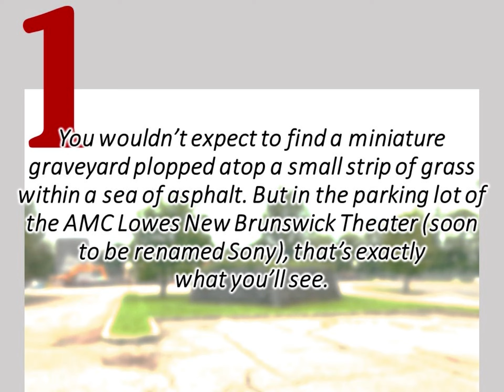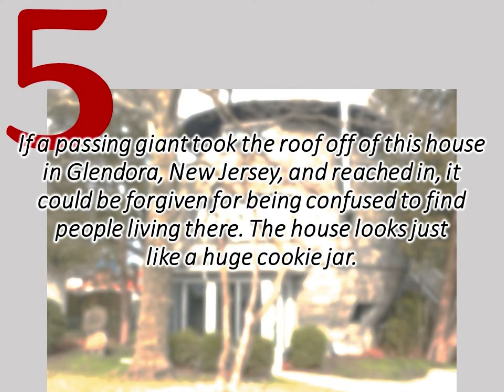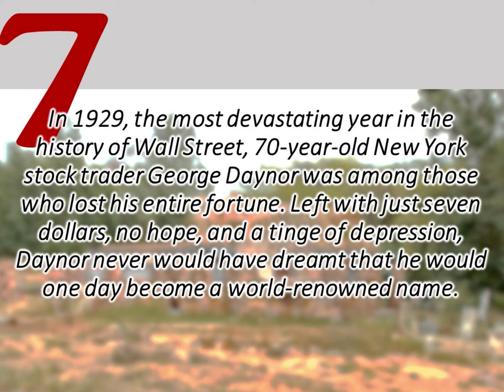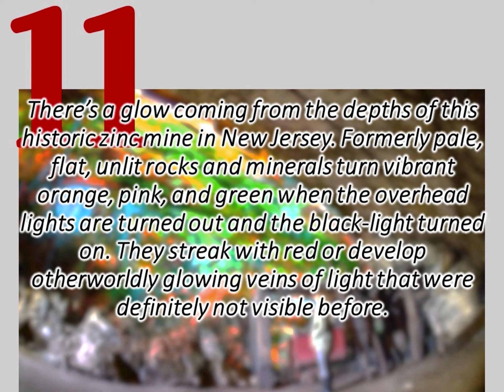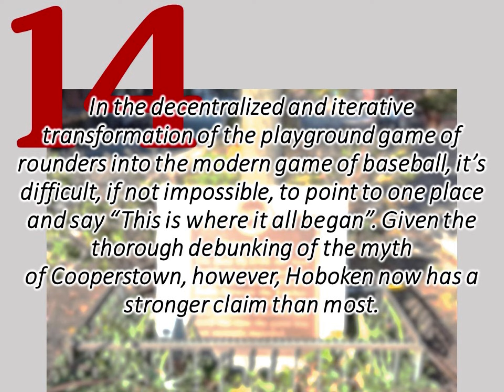15 Cool and Unusual Places to Visit in New Jersey